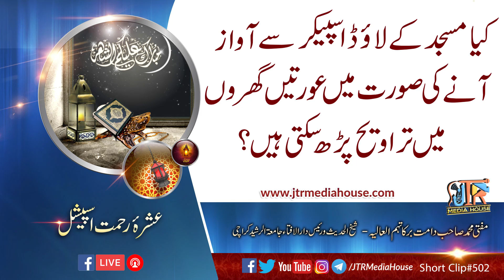Masjid Ke Speaker Se Aawaz Aane KI Sorat Main Auratain Gharon Main Taraweh Parh Sakti Hain?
مسجد کے اسپیکر سے آواز آنے کی صورت میں عورتیں گھروں میں نماز پرھ سکتی ہیں ؟
مفتی محمد صاحب دامت برکاتہم
Mufti Muhammad Sahib